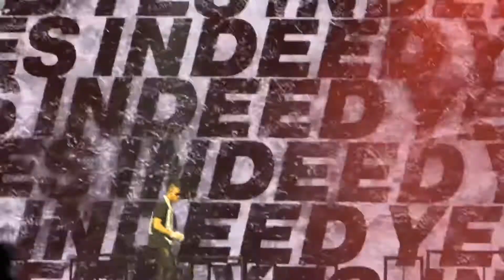Yes Indeed Live Lil Baby